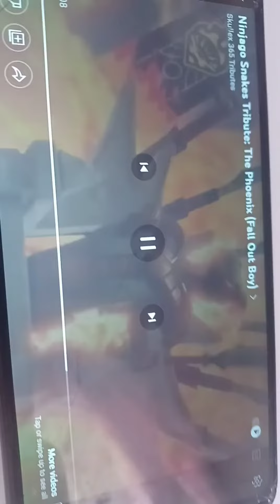Phoenix. ninjago song. part1